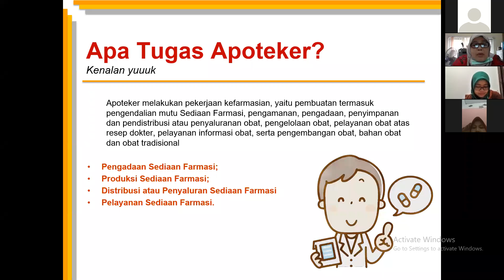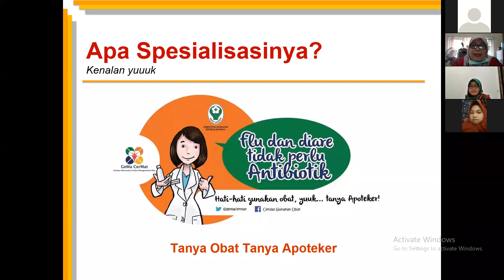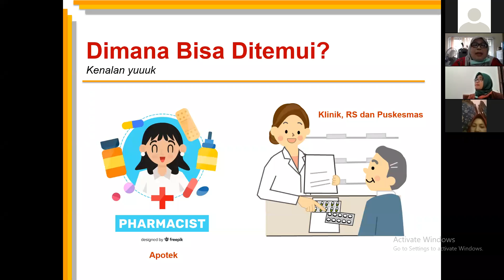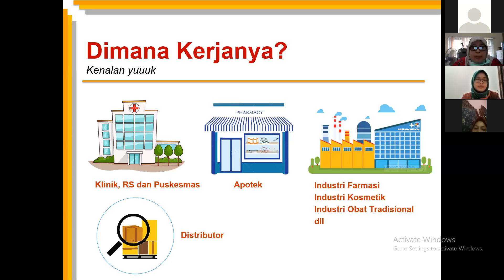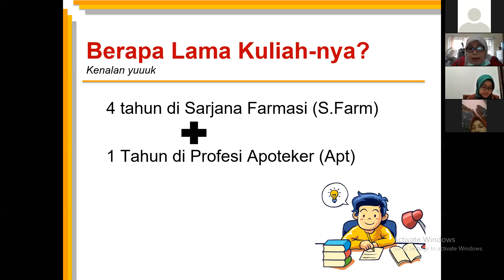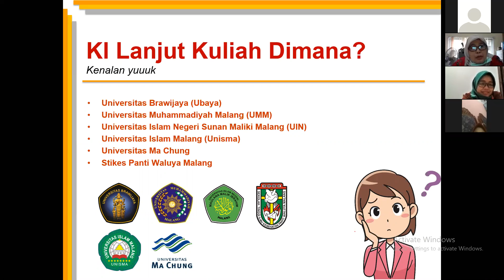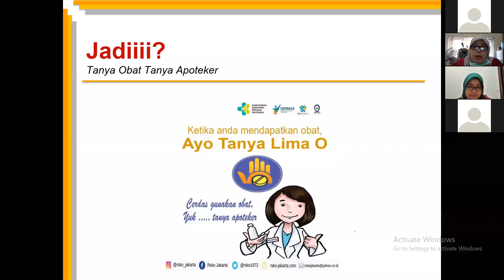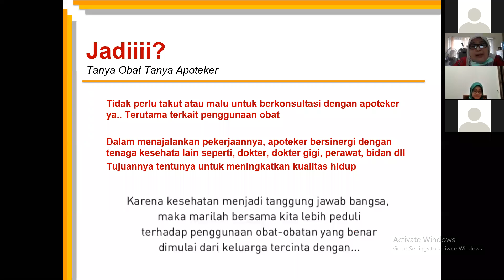APOTEKER GURU TAMU DI SMK MUHAMMMADIYAH 1 KEPANJEN (PART 1)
APOTEKER GURU TAMU DI SMK MUHAMMMADIYAH 1 KEPANJEN KHUSUSNYA JURUSAN KIMIA INDUSTRI DALAM RANGKA WORLD PHARMACIST DAY 2020 BERSAMA IKATAN APOTEKER KABUPATEN MALANG